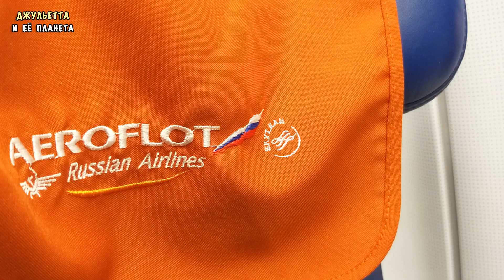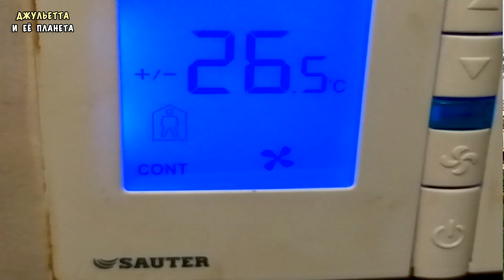Лечу в Хургаду из России 2019 � ЕГИПЕТ ОТКРЫТ * Транзит в Каире � ОБЗОР ОТЕЛЯ LE PASSAGE Cairo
Египет открыт для туристов. Обзор бюджетного отеля с очень вкусной едой! Летим в Египет своим ходом!

Отель Ле Пассаж Каир (Le Passage) - это крутой отель, в котором есть даже казино. Находится он рядом с аэропортом Каира. Из зоны аэропорта выезжать не нужно!! Недалеко расположен торговый центр Sun City Mall
Отель идеально подойдет для транзита в Каире.
Мы отдохнули в отеле и своим ходом поехали на Красное море в город Хургада.

Когда откроют Египет?? Хватит мучатся этим вопросом! В Египет можно прилететь самостоятельно, если захотеть, и в следующих видео я расскажу вам, как это сделать. Русские уже давно возвращаются в Египет и прилетают сюда через Каир!

Египет своим ходом, египет online, прямые эфиры из отеля